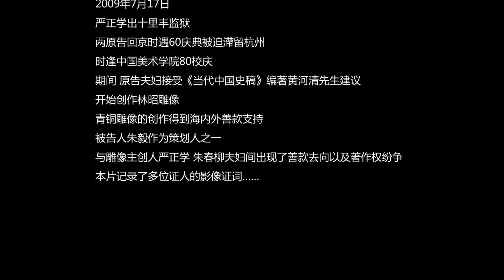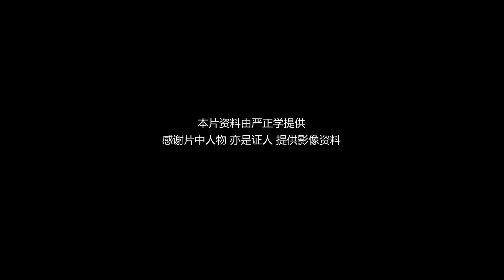开庭（林昭塑像被侵权案）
2016年6月21日，北京海淀法院51庭开庭审理严正学诉朱毅在林昭铜像制作中侵吞各界捐款。这是该案未能到庭部分证人的证词，有杜光、王书瑶、王藏等人